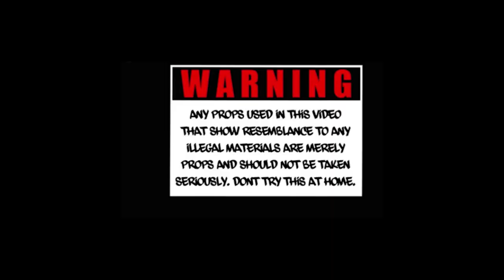Troublez - Mini Miny Moe [LITTLE VILLAGE LATIN KINGS!] CHICAGO SOUTH WEST LATINO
A CHICAGO STREET TV / ILLUSIONARY FILMS EXCLUSIVE

Artist: Troublez
Track: "Mini Miny Moe"
Year: 2021
Location: Chicago, IL | Little Village | La Villita | 26th & California | South West Chicago
Genre: Chicago Latin Drill / Chicano Rap / Latin Trap / Gangster Rap / Street Hood Music / Chicago Hip Hop / Latin Kings Rap
Shot By: Illusionary Films